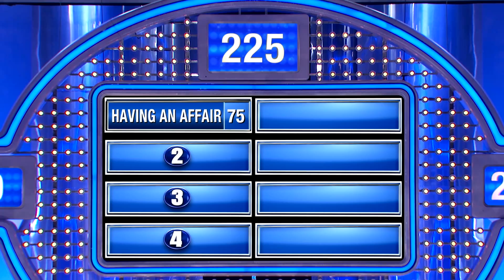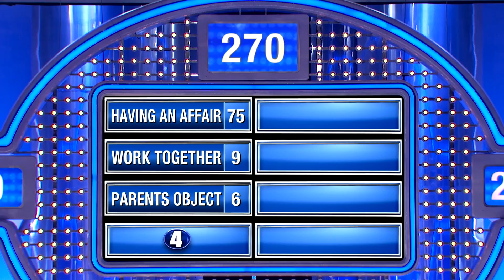Some secret romances... should remain a secret!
Name a reason a man and a woman might keep their romance a secret...